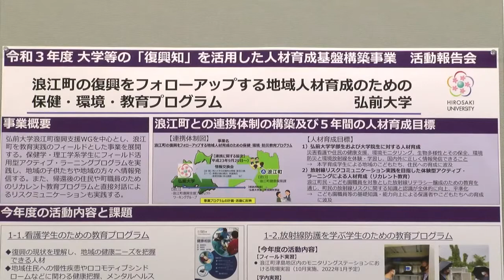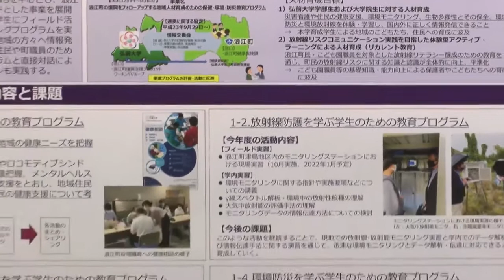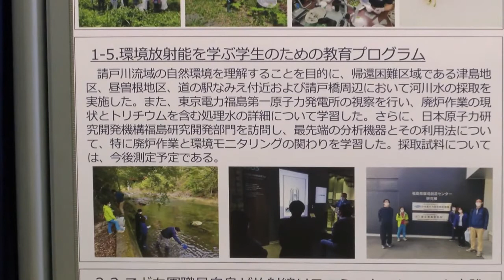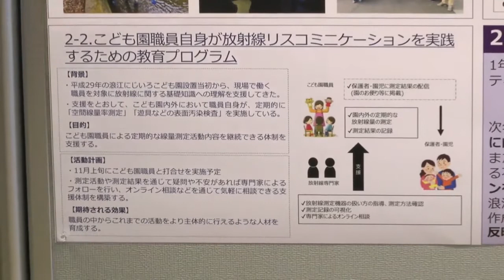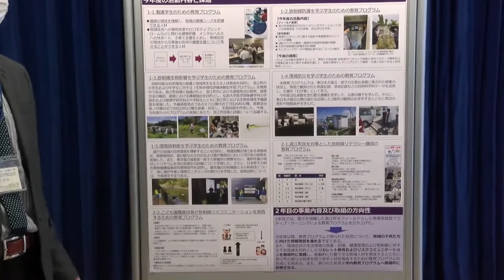弘前大学 事業紹介（連携：浪江町）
プログラム名：「浪江町の復興をフォローアップする地域人材育成のための保険・環境・防災教育プログラム」